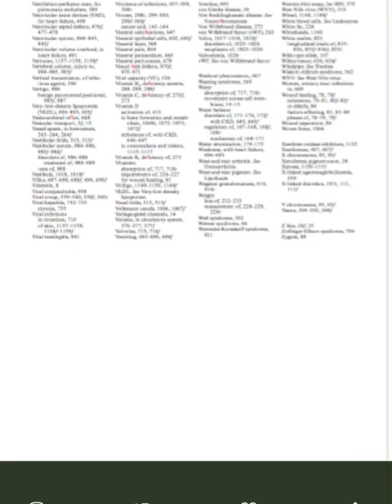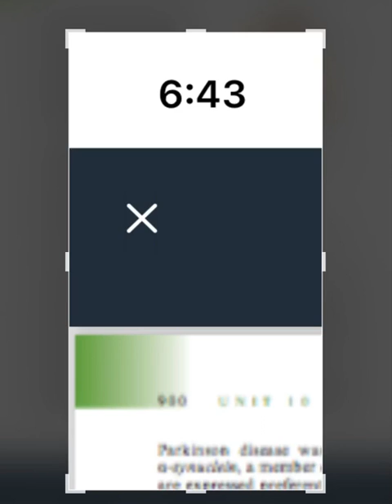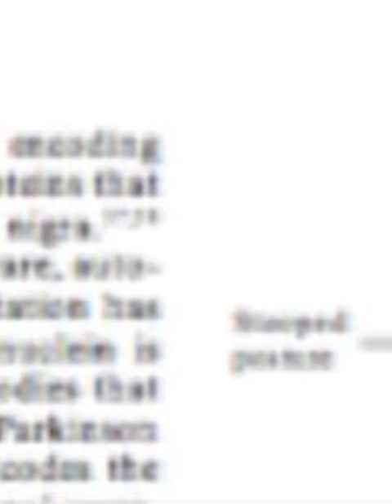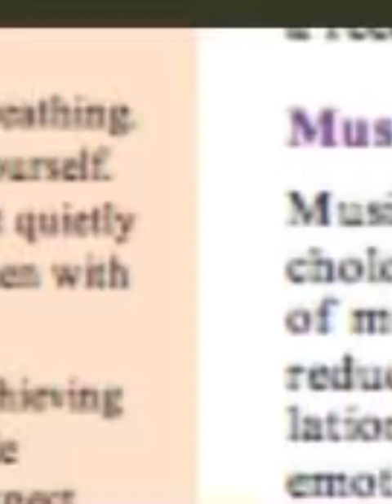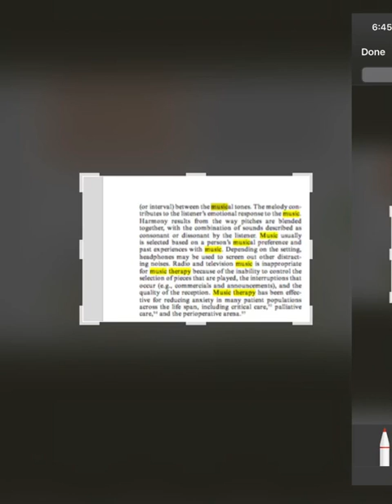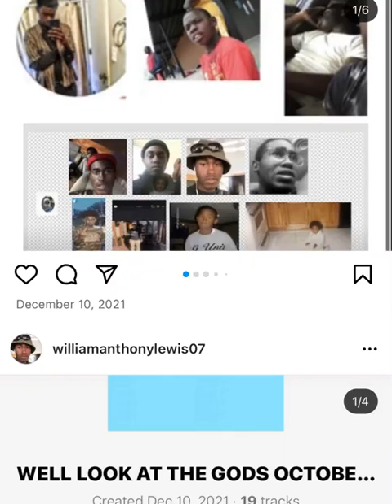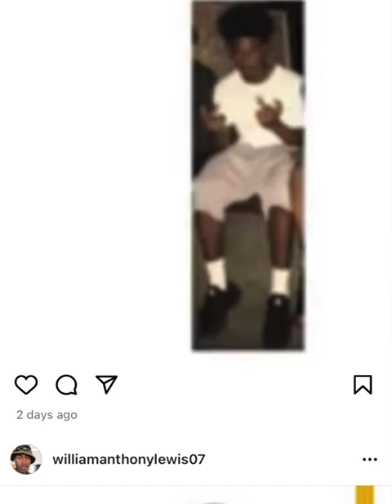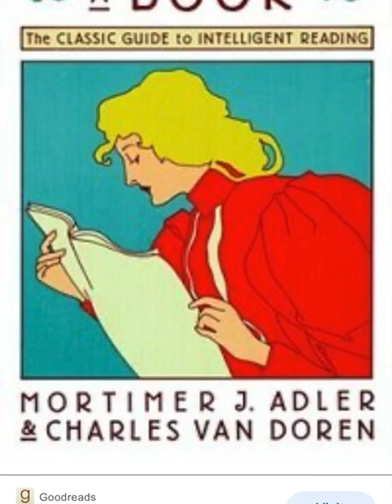January 9, 2022